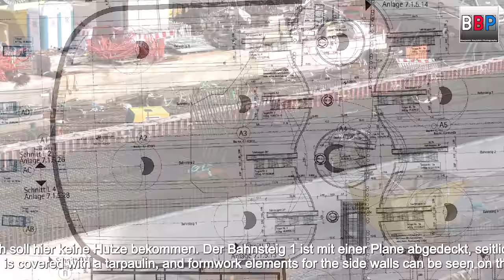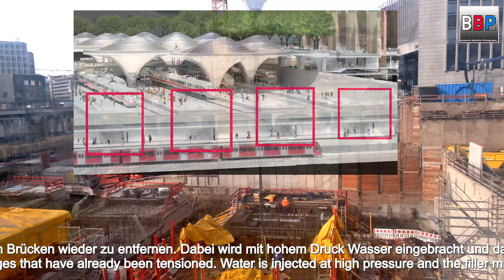Stuttgart 21: Tour um den Hauptbahnhof / Around Future Main Station, PFA 1.1, BA 8 - 24, 04.02.2021.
Projekt:
Stuttgart 21: neuer Hauptbahnhof

Maschine(n):
u.a. Sennebogen 613E

Ort / Location:
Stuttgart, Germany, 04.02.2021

Camera:
Panasonic AG-CX350E